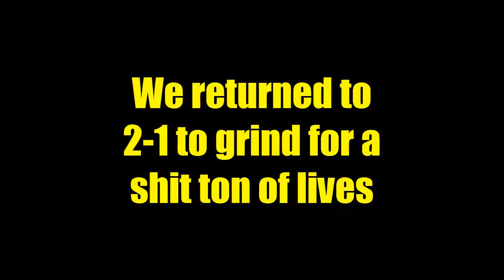Basement Quality - Donkey Kong Country 2: Diddy's Kong Quest (Part 9/13)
Pat, Nathan, and Taha fight the ghost of the buzzard.

That crocodile wants to tickle my butthole.